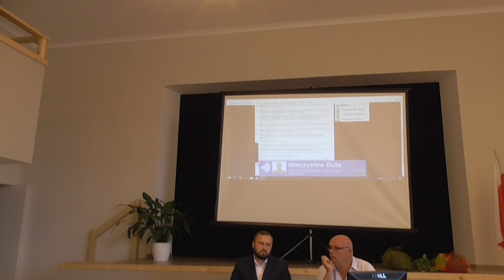XXIV Sesja VIII kadencji Rady Gminy Cieszków 3